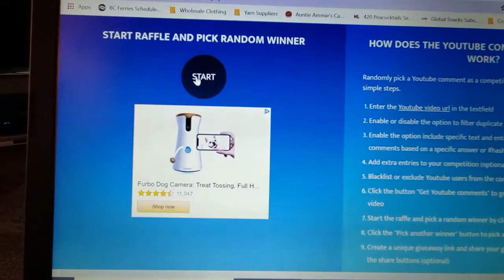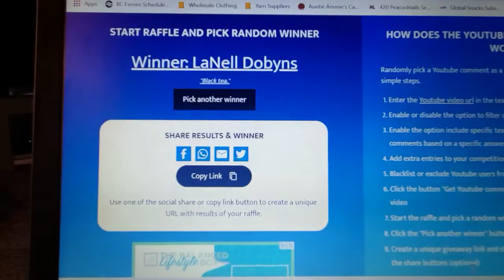Tea For Two Two For Tea WINNER!!